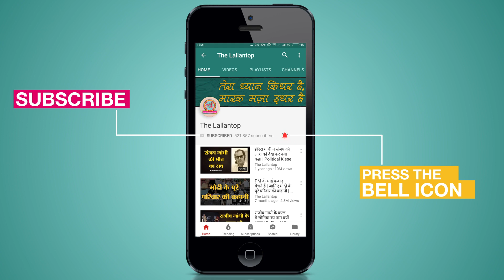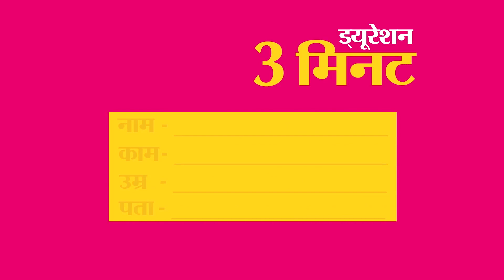Coronavirus test के बाद क्या करते हैं, Israel में रहने वाले Indian लड़के को सुनिए | Covid19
The Lallantop presents Corona Diaries. Do you live outside India? Do you want to share your experience of Covid19 outbreak?